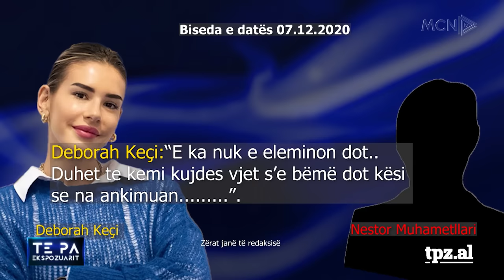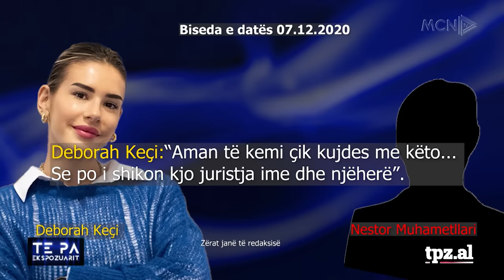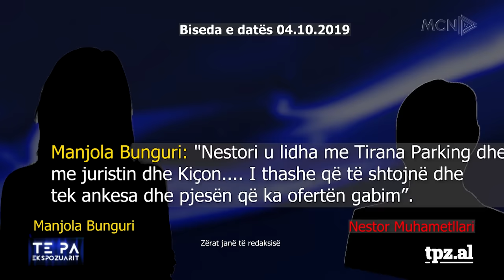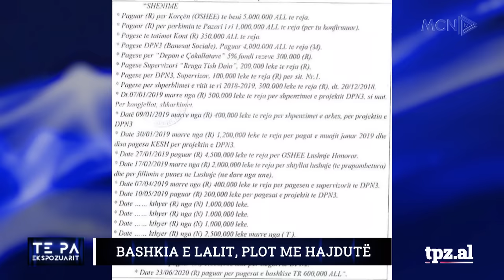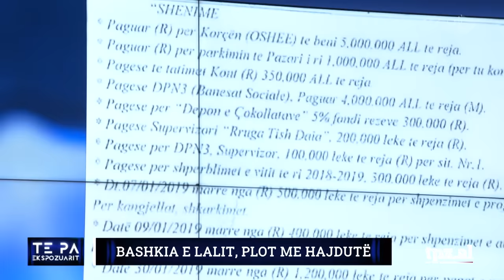"Aksioner te hoteli, Lali Eri!"/ SPAK zbërthen bisedat, Bashkia e Lalit, plot me hajdutë! - TPZ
Të ftuar: Artan Hoxha, Ola Xama, Arlind Qori, Neritan Sejamini. Lidhje direkte: Elvi Fundo. “Të Paekspozuarit”, një emision nga Ylli Rakipi në MCN TV.